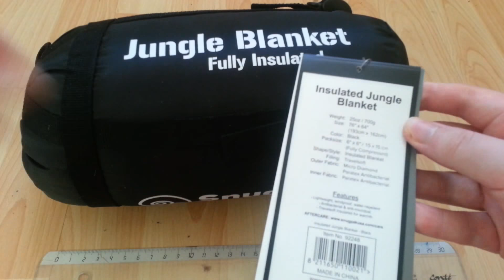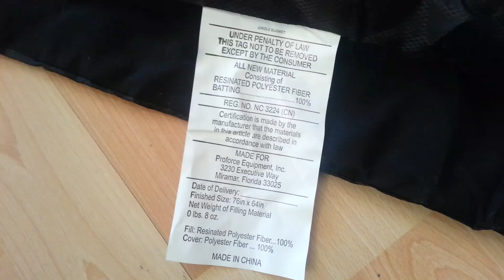Snugpak Insulated Jungle Blanket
Lightwight, windproof, water-repellent
antibacterial & anti-microbial
tavelsoft insulated for warmth

Weight: 25oz/700g
Size 76" x 64" (193cm x 162cm)
Colour: Black
Packsize: 6"x 6" / 15 x 15 cm (Fully compressed)
Shape/style/ Insulated Blanket
Filling: Travelsoft
Outer Fabric: micro Diamond, Paratex antibacterial
inner fabric: Paratex Antibacterial
Fill: Resinated Polyester Fiber 100%
Cover: Polyester Fiber 100%

Made for Proforce Equipment, Inc
3230 Executive Way
Mirmar, Florida 33025